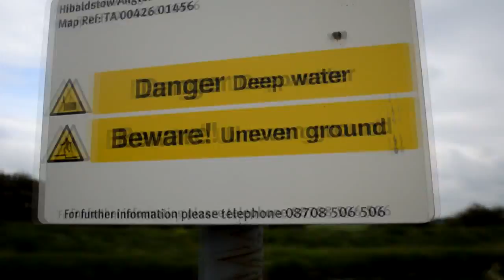The Swim - Short Film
Filmed using the Nikon D3200 and a GoPro camera.